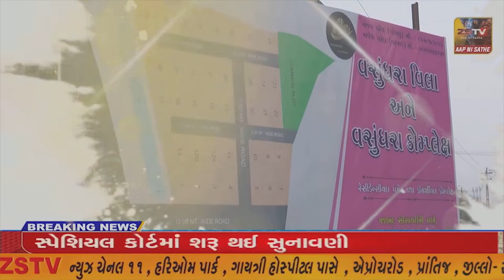યુક્રેનથી અરવલ્લીના નાંદોજનો વિદ્યાર્થી આવ્યો પરત |ZSTVNEWS//